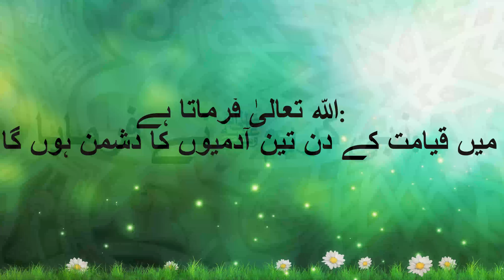Allah teen (3) kisam k logoun ka dushman ho ga qayamat k din | Mehman aur rizq Islam | TheExecutors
Allah teen (3) kisam k logoun ka dushman ho ga qayamat k din
islamic talks
mehman aur rizq
diloun ka sakoon
hadees hadith quran
Islamic video

"The Executors" YouTube channel provides a Platform where news, updates and articles related to people and blogs is available with reviews in technology are served.